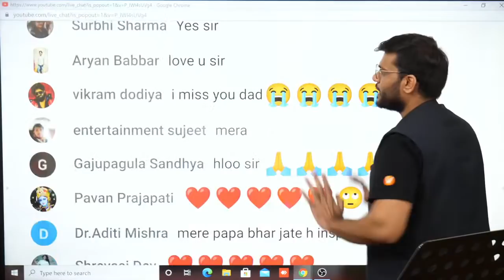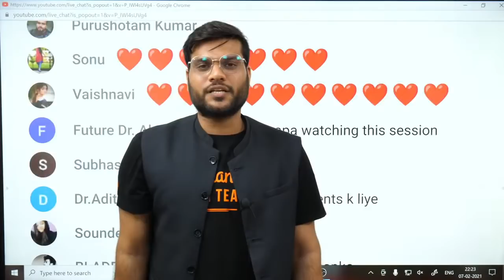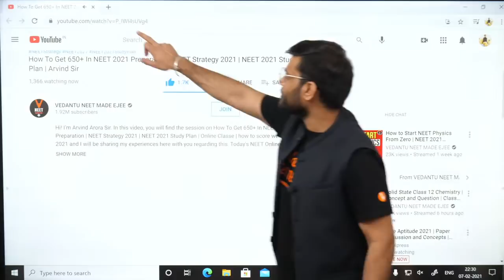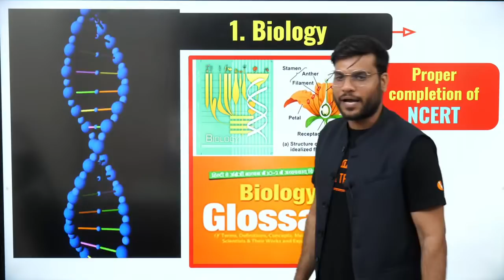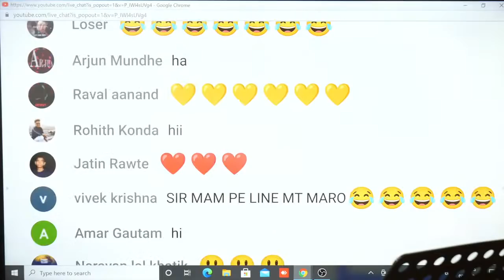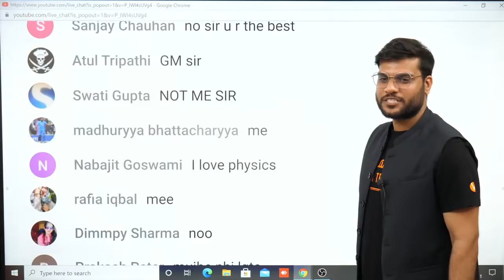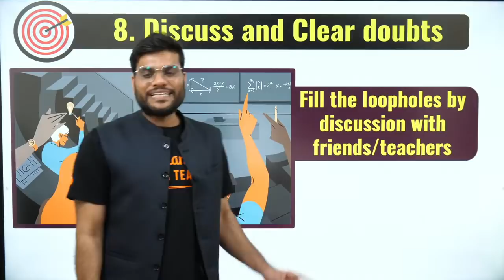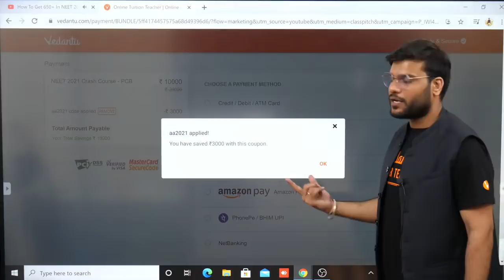How To Get 650+ In NEET 2021 Preparation | NEET Strategy 2021 | NEET 2021 Study Plan | Arvind Sir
Hi! I’m Arvind Arora Sir. In this video, you will find the session on How To Get 650+ In NEET 2021 Preparation | NEET Strategy 2021 | NEET 2021 Study Plan | Online Classe | how to score well in neet 2021 and I will be sharing my experiences here with you regarding this. Today's NEET Online Coaching is exactly about How To Get 650+ In NEET 2021. If you want to score high in the NEET Exam 2021, then this session will help you to get more marks. So watch the complete video and let's get a better understanding of the topic.

➡️Get NEET 2021 Crash Course@ 8000 Use CODE - AANEET, Please

Benefits of Crash Course:
1. Solve unlimited doubts with Doubt experts on our Doubt App from 11 AM to 8 PM
2. 120 Live sessions of 1.5 hours each session
3. 10 full and 10 Part syllabus test to make you exam ready
4. Amazing tricks & tips to crack NEET 2021 Questions in power-packed 90 Min sessions
5. Learn on a 2-way Interactive Platform where the teacher is always with you

Feel free to spread the word – share the videos with your friends and classmates. We are discussing all Important Chapters for the 12th CBSE Board in the series "12th Board Sprint".